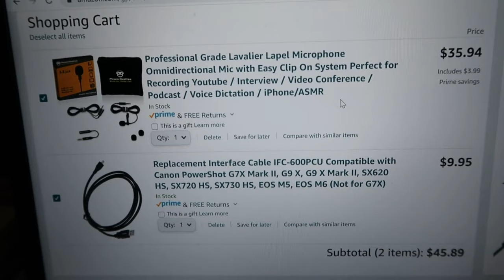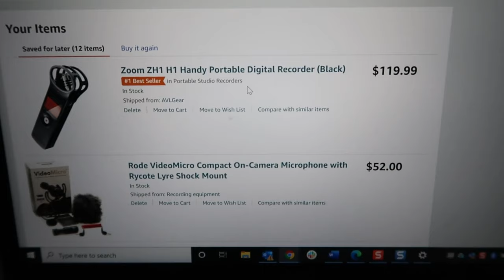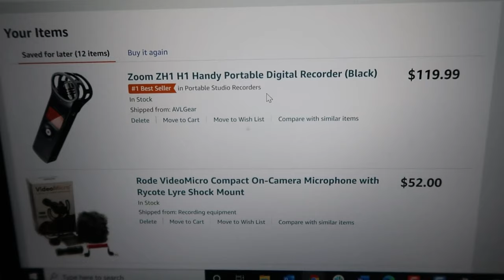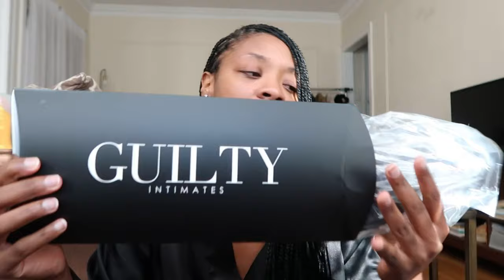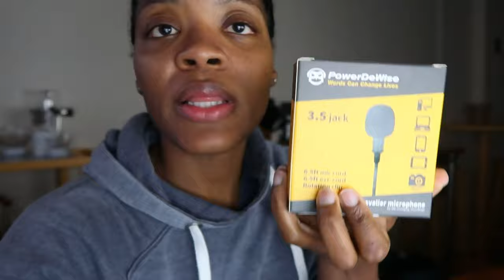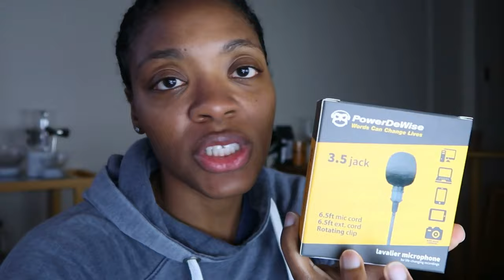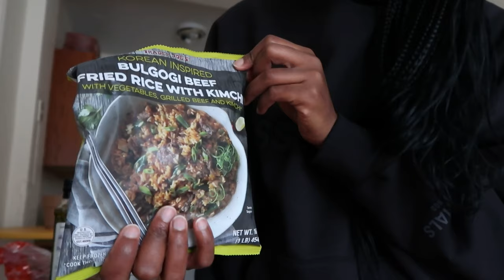Weekly Vlog | New Canon GX7 Mark II, AGOLDE Jeans Try-On, First Brand Gift + Giveaway & More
Hey guys! Welcome to another weekly vlog. This week I am testing (and being confused by) my new vlogging camera, I finally purchased the AGOLDE Criss Cross Jean, I received a gift from a brand I love and support and I am doing a giveaway for some of their items!

Microphones for camera:
Mini Rode